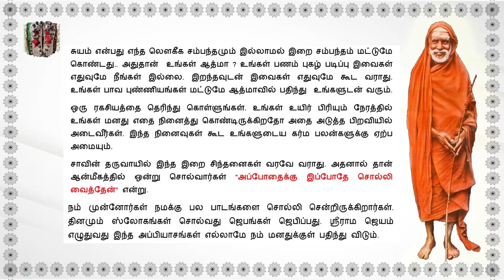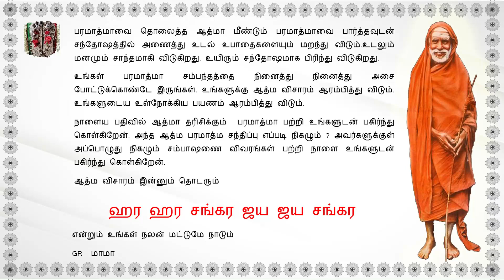மஹாபெரியவாளின் பாதையிலே - 12 லௌகீக விசாரம் -ஆத்ம விசாரம் குருவின் பாடங்கள் - ஆத்ம பரமாத்ம சந்திப்பு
On The Path Of Mahaperiyava - 12

மஹாபெரியவாளின் பாதையிலே- 12

லௌகீக விசாரம் -ஆத்ம விசாரம்
குருவின் பாடங்கள் - ஆத்ம பரமாத்ம சந்திப்பு

லௌகீக விசாரம் என்பது  உலகத்தில் நீங்கள் வாழ்வதற்கு உண்டான வழியை தேடி அலைவது. ஆத்ம விசாரம் என்பது உங்கள் சுயத்தை அறிவது.

சுயம் என்றால் என்ன?
எந்த ஜென்மத்திலும் “நீங்கள்” என்பது உங்கள் ஆத்மா மட்டுமே. ஒவ்வொரு ஜென்மத்திலும் ஒரு உடலை எடுத்து பிறக்கிறீர்கள். அந்த ஜென்மத்தின் இறுதியில் அந்த உடலை விட்டு விட்டு அடுத்த பிறவியில் வேறு ஒரு உடலை தேடுகிறீர்கள். ஒவ்வொரு நாளும் நாம் போட்டு கழற்றும்  சட்டையை போன்றது நாம் எடுக்கும் உடல்... உடல் அழிவது. ஆத்மா அழிவில்லாதது.

உங்கள் உடலை இந்த ஆத்மா வாழ்வதற்கு ஏற்ற ஒரு கோவிலாக மாற்றினால் உங்கள் ஆத்மா இந்த பிறவியில் மட்டுமல்ல அடுத்த பிறவியிலும் ஒரு நல்ல  கர்ப்பத்தில் உங்களை துயில் கொள்ள வைக்கும்..

உங்களுக்கு சுயத்தை அறியும் ஞானம் பிறந்து விட்டால்  ,உங்கள் ஆத்மா உங்களுக்கு தரிசனம் கொடுக்கும். உங்களின்  ஆத்மா பற்றிய பல கேள்விகளுக்கு   பதில் கிடைத்து விடும்..
சுயம் என்பது எந்த லௌகீக சம்பந்தமும் இல்லாமல் இறை சம்பந்தம் மட்டுமே கொண்டது.. அதுதான்  உங்கள் ஆத்மா ? உங்கள் பணம் புகழ் படிப்பு இவைகள் எதுவுமே நீங்கள் இல்லை. இறந்தவுடன் இவைகள் எதுவுமே கூட வராது. உங்கள் பாவ புண்ணியங்கள் மட்டுமே ஆத்மாவில் பதிந்து  உங்களுடன் வரும்.

ஒரு ரகசியத்தை தெரிந்து கொள்ளுங்கள். உங்கள் உயிர் பிரியும் நேரத்தில் உங்கள் மனது எதை நினைத்து கொண்டிருக்கிறதோ அதை அடுத்த பிறவியில் அடைவீர்கள். இந்த நினைவுகள் கூட உங்களுடைய கர்ம பலன்களுக்கு ஏற்ப அமையும்.

சாவின் தருவாயில் இந்த இறை சிந்தனைகள் வரவே வராது. அதனால் தான் ஆன்மீகத்தில் ஒன்று சொல்வார்கள் "அப்போதைக்கு இப்போதே சொல்லி வைத்தேன்" என்று.
நம் முன்னோர்கள் நமக்கு பல பாடங்களை சொல்லி சென்றிருக்கிறார்கள். தினமும் ஸ்லோகங்கள் சொல்வது ஜெபங்கள் ஜெபிப்பது. ஸ்ரீராம ஜெயம் எழுதுவது இந்த அப்பியாசங்கள் எல்லாமே நம் மனதுக்குள் பதிந்து விடும்.

இறக்கும் தருவாயில் நம்  நினைவு தப்பினாலும் நம் மனம் நம்மையும் அறியாமல் இறை நாமத்தை சொல்லிக்கொண்டே இருக்கும். இதுமட்டுமல்ல நாம் ஆத்மார்த்தமாக சொல்லும்  ஒவ்வொரு நல்ல சொல்லும் நம் மனதில் ஆழத்தில் பதிந்து விடும்.இந்த ஸ்லோகங்கள் நல்ல சொற்கள் அனைத்துமே சரியான நேரத்தில் நம்மை இறைவனுடன் தொடர்பு படுத்திவிடும்.

நினைவுடன் நல்ல நிலையில் இருக்கும் பொழுதே இறைவனை ஜெபித்து கொண்டே இருந்தால் சாகும் தருவாயில் நாம் இறைவனை நினைக்க மறந்தாலும் இறைவன் நம்மை நினைவில் வைத்துக்கொண்டு வந்து அழைத்து செல்வான் என்பது மஹான்களின்  அனுபவ உண்மை..

ஆத்மாவும் பரமாத்மாவும்
ஒரு தாயின் வயிற்றில் இருக்கும் வரை மட்டுமே  குழந்தை இறைவனின் தொடர்பில் இருக்கும். அந்த இறை அனுபவத்தை அனுபவித்து கொண்டே குழந்தை தாயின் கருவறையில் தூங்கிக்கொண்டே இருக்கும். இறைவனும் குழந்தையுடன் விளையாடுவான். ஏனென்றால்  அவன் தானே ஒவ்வொரு குழந்தைக்கும் தாய் தந்தை.

குழந்தை பத்தாவது மாதம் தாயின் கருப்பையில் இருந்து வெளியே வந்து பிறந்து விட்டால் அந்த குழந்தைக்கு இறை சம்பந்தம் அற்றுப்போய் விடுகிறது. அந்த நொடியில் குழந்தை அழ ஆரம்பித்து விடுகிறது. பிறகு வாழ் நாள் முழுவதும் அழுகை தான்.

குழந்தை பிறந்தவுடன் இழந்த தன்னுடைய இறை சம்பந்தத்தை ஏக்கத்துடன் வாழ்க்கையில் தேட ஆரம்பிக்கும். ஒவ்வொரு பருவத்திலும் ஒவ்வொரு பொருளை தேடி ஆராய்ந்து பார்க்கிறது. அது பொன்னாக இருக்கலாம் பெண்ணாக இருக்கலாம். இந்த தேடுதலை ஆன்மாவின் ஏக்கம் என்று கூட சொல்லலாம்.

இன்னுமும் என்னென்னவோ  எல்லாவற்றிலும் தான் தொலைத்தது இருக்குமோ என்று தேடுகிறது. பிறவியின் இறுதியில் பிராணன் பிரியும் தருவாயில் தான் மீண்டும் அந்த ஆத்மாவிற்கு பரமாத்மாவின் ஞாபகம் வருகிறது..
தாயின் வயிற்றில் இருக்கும் பொழுது அனுபவித்த இறை அனுபவம் பிரசவத்தின் பொழுது தொலைந்து போகிறது. இந்த பூமியில் பிறந்து    ஆயுட் காலம் முழுவதும்  தேடியும் அந்த இறை அனுபவம் கிட்டாமல் ஜென்மம் முடியும்.

அப்படி ஜென்மம் முடியும் நேரத்தில்  மீண்டும் அந்த இறைவனை கண்டு இறை அனுபவத்தை அனுபவிக்கும்.. இந்த நிலயில் இறைவன் அந்த ஆத்மாவிற்கு தன்னுடைய தரிசனத்தை காண்பிப்பான்.

நினைத்துப் பாருங்கள்  எப்படி ஒரு சந்தோஷம் வரும் அந்த ஆத்மாவிற்கு. அந்த நேரத்தில் ஒரு தாயை தொலைத்த குழந்தையின் மன நிலைதான் அந்த ஆத்மாவிற்கும்.  தாயை கண்ட சந்தோஷத்தில்  அந்த குழந்தைக்கு கோபம் வரும்.. கோபத்தில் செல்லமாக அந்த தாயை கூட அடிக்கும்.

அப்பொழுது அந்த தாய் குழந்தையை கட்டி அனைத்து முத்தமிட்டு அழுவாள். அப்படிதான் இந்த ஆத்ம பரமாத்மா சந்திப்பு..

ஒரு மனிதன் உயிருடன் உடல் நிலை சரியில்லாமல் இருக்கும் பொழுது உடலும் முகமும் அஷ்ட கோணலாக மாறி மிகவும் விகாரமாக இருப்பான். ஆனால் மரணம் என்ற ஒன்று நிகழ்ந்து  விட்டால் அந்த முகம் எவ்வளவு சாந்தமாகி விடுகிறது. இதற்கு காரணம் அந்த ஆத்மா இறக்கும் தருவாயில் தான் தொலைத்த இறைவனை தரிசனம் செய்து விடுகிறது.

பரமாத்மாவை தொலைத்த ஆத்மா மீண்டும் பரமாத்மாவை பார்த்தவுடன் சந்தோஷத்தில் அணைத்து உடல் உபாதைகளையும் மறந்து விடும்.உடலும் மனமும் சாந்தமாகி விடுகிறது. உயிரும் சந்தோஷமாக பிரிந்து விடுகிறது.
உங்கள் பரமாத்மா சம்பந்தத்தை நினைத்து நினைத்து அசை போட்டுக்கொண்டே இருங்கள். உங்களுக்கு ஆத்ம விசாரம் ஆரம்பித்து விடும்.  உங்களுடைய உள்நோக்கிய பயணம் ஆரம்பித்து விடும்.

நாளைய பதிவில் ஆத்மா தரிசிக்கும்  பரமாத்மா பற்றி உங்களுடன் பகிர்ந்து கொள்கிறேன். அந்த ஆத்ம பரமாத்ம சந்திப்பு எப்படி நிகழும் ? அவர்களுக்குள்  அப்பொழுது நிகழும் சம்பாஷணை விவரங்கள் பற்றி நாளை உங்களுடன் பகிர்ந்து கொள்கிறேன்.

ஆத்ம விசாரம் இன்னும் தொடரும்

ஹர ஹர சங்கர ஜய ஜய சங்கர

என்றும் உங்கள் நலன் மட்டுமே நாடும்
GR  மாமா